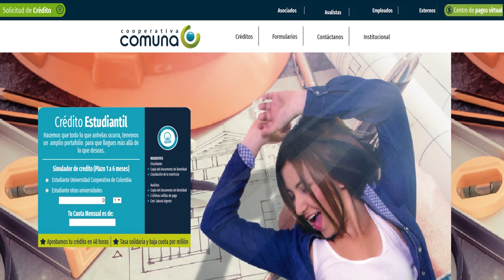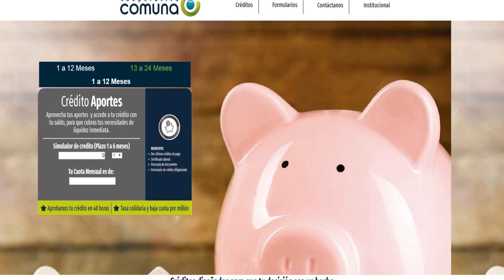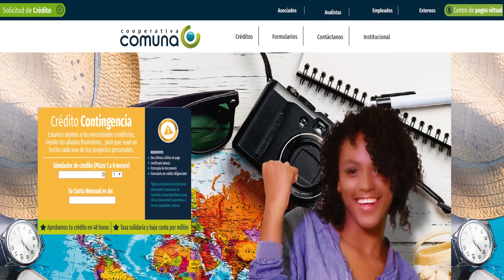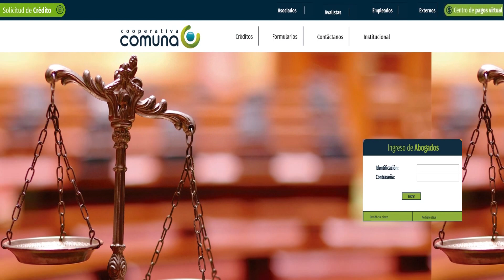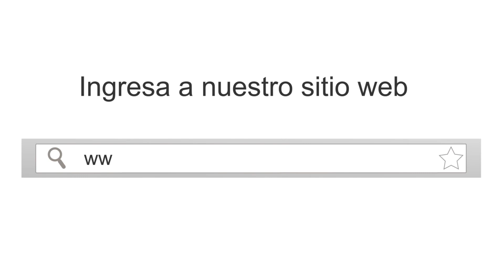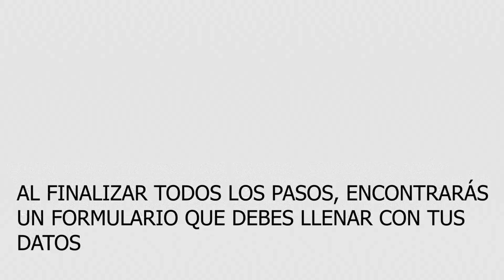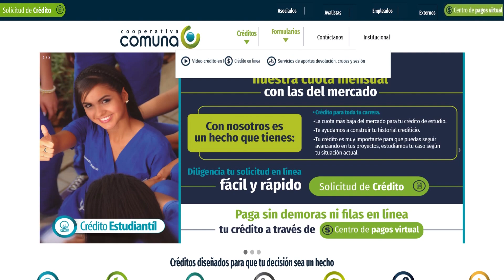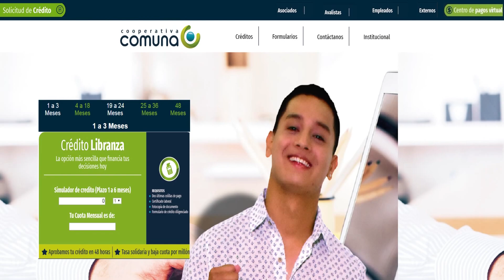Cooperativa Comuna.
Cooperativa Comuna, la mejor opción de crédito educativo, para que hagas realidad tu sueño de estudiar